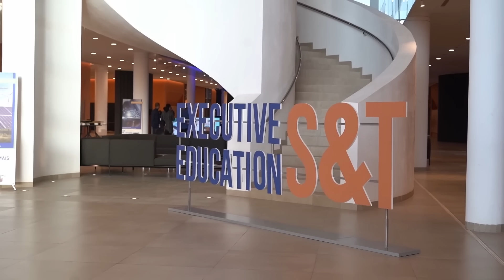Best-OF - 1ère édition de l'Executive Education Day